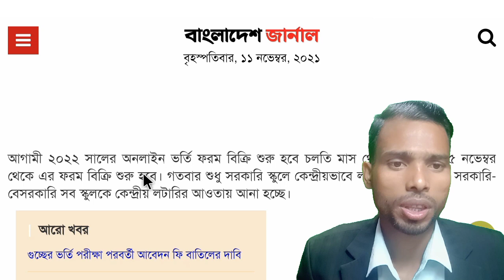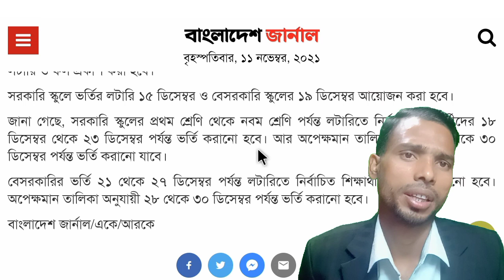২০২২ সালের সরকারি বেসরকারি স্কুলে ভর্তি লটারির মাধ্যমে কতটুকু সত্য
2022 admission PSC JSC SSC HSC
২০২২ সালের সরকারি বেসরকারি স্কুলে ভর্তি লটারির মাধ্যমে কতটুকু সত্য

জননী একাডেমি অনলাইন স্কুল চানেলে স্বাগতম। আমাদের এই চ্যানেলে প্রতিনিয়ত শিক্ষা বিষয়ক  ভিডিও আপলোড করা হয়।

শ্রেণি ভিত্তিক ভিডিও ক্লাস পেতে আমাদের ২য় চ্যানেল @Razu Academy BD ভিজিট করতে পারেন।

শিক্ষামন্ত্রী লাইভে এসে জানালেন স্কুল কলেজ খুলবে সেপ্টেবরের শেষের দিকে
ssc exam 2021 new update
ssc exam dipu moni live
ssc hsc new update news
hsc exam 2021 update news,
ssc exam 2021 dbc news
ssc form fill up 2021
এসএসসি পরীক্ষা খবর
এস এস সি পরীক্ষা ২০২১
এসএসসি পরীক্ষা কবে হবে
এইচএসসি ২০২১ পরীক্ষার খবর
ssc exam 2021 kobe soru,
hsc exam 2021 kobe hobe,
school kobe kholbe
শিক্ষাপ্রতিষ্ঠান কবে খুলবে
এস এস সি ফরম ফিলাপ কত টাকা
শিক্ষামন্ত্রী দিপু মনি লাইভ
দিপু মনি লাইভ এসএসসি
এইচএসসি পরীক্ষার নতুন খবর
ssc exam news tody
ssc exam 2021 update news tody
hsc exam 2021 update news tody
hsc exam kobe
ভ্যাকসিন দিয়ে কি স্কুল খুলবে, শিক্ষাপ্রতিষ্ঠান খুলা নিয়ে নতুন কি খবর
জেএসসি পরীক্ষা ২০২১ কি হবে
jsc exam 2021 update news somoy tv
jsc exam 2021 news,ssc exam 2021 news,jsc exam update news tody
jsc ssc hsc exam 2021 update news,bd education news
education news aomoy tv
education tube
Bangladesh education news tody
bd news,somoy news
bd education update news
education news Bangladesh,
শিক্ষার খবর
বাংলাদেশ শিক্ষাপ্রতিষ্ঠান খুলবে কবে,